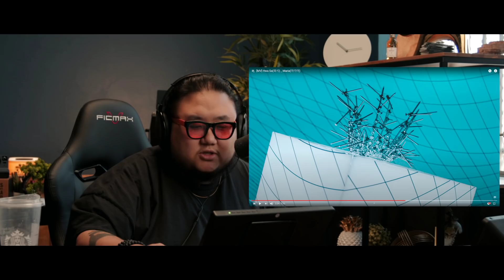The Kulture Study: Hwa Sa "Maria" MV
Check our schedule to know what and when our next video is